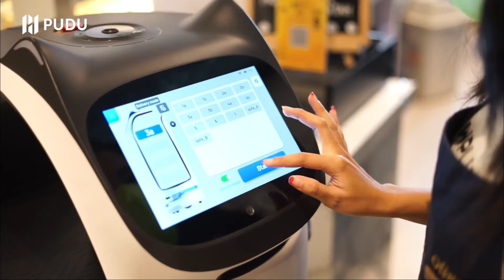Pudu - BellaBot serves in Cafe in Indonesia Pudu Robotics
Pudu Robotics is a worldwide-leading robotics company dedicated to the design, R&D, production and sales of commercial service robots. Pudu products have been exported to more than 60 countries and regions, covering more than 600 cities around the world and are widely used in restaurants, hospitals, schools, office buildings, government halls, etc.

Pudu got multiple awards such as Reddot and applied for more than 600 core patents worldwide.